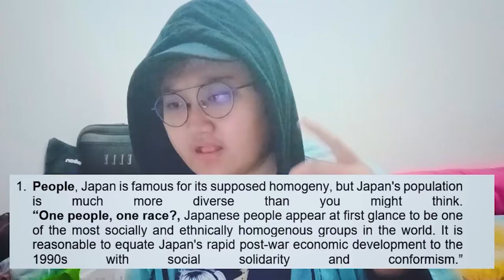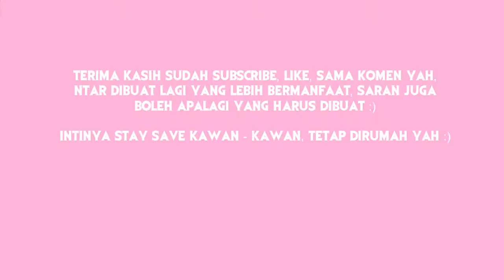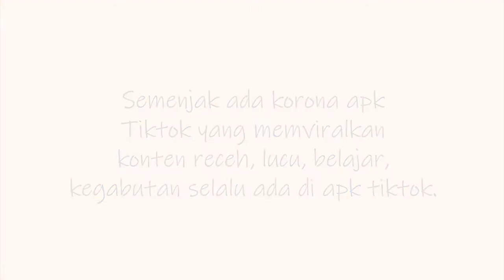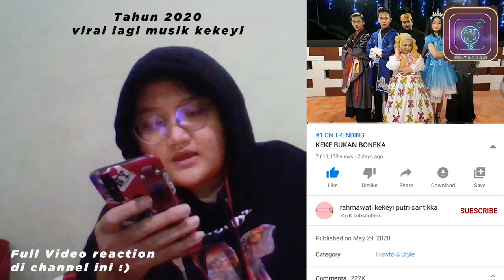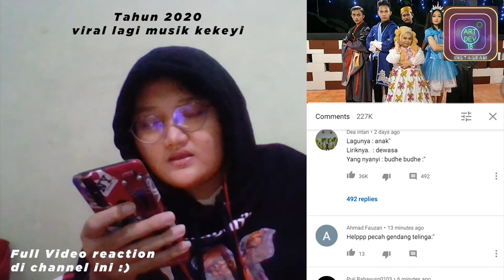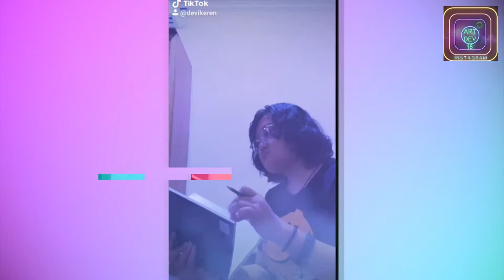TIKTOK REWIND INDONESIA 2020 -- KONTEN REWIND 2020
hi guys happy new year nih guys video tiktok viral 2020 yang pernah ada di tahun 2020, ehmmm ga tiktok aja sih mnkin didunia youtube jg ada, oyah ditahun 2020 ini gw sangat spesial karena gw sndiri bisa bersyukur bisa lulus kuliyah menyelesaikan tugas akhir kuliyah dari gw, ehmm ya dblng klo anak jaman now itu angkatan korona, serba online, oyah klian malam tahun baruan dimana nih, kuy bisa langsung tonton aje videonya, drpada klo keluar tar di test rapid mendingan lihat youtube moga enjoy :)
komen yee guys apalagi nih konten viral yg ditiktok sama di dunia laen bisa komen :)
stay tune dichannel ini bakal ada reaction youtube rewind 2020 :)

Gw bakal ada giveaway menuju 1000 subscriber dan 4000 viewers, kalian mau tau caranya?? soo baca baik2 yaa, cara-caranya mengikuti giveaway :
2. like dan komen video favorit kalian
3. follow ig artdev181
kalau kalian ingin gw uplod tiap hari video yang positif dan kreatif, soo bantu gw kalian donasi seiklasnya dengan cara klik link dibawah ini,dukung gw agar channel gw biar terhits, terkeren, terabsurb :)